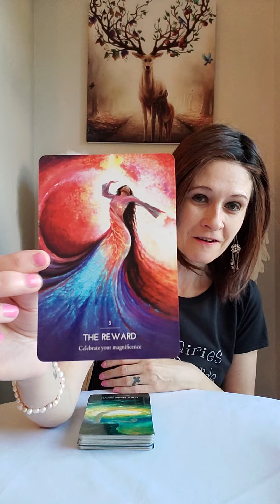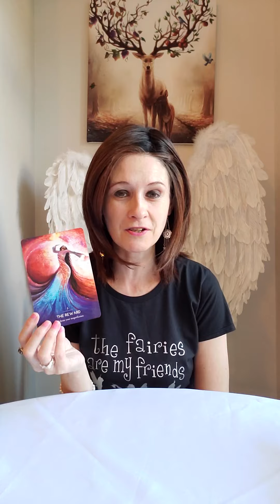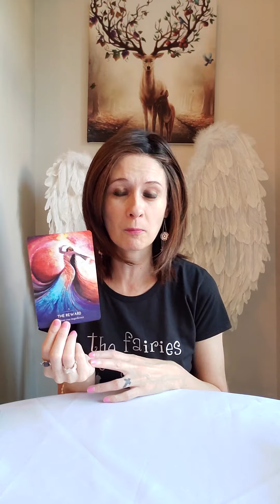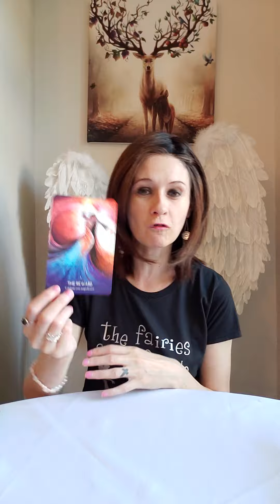Twin Flames 🔥 URGENT MESSAGE 🔥 Your Reward Is Coming 💍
💛 The Hero's Journey Dream Oracle by Kelly Sullivan Walden

Liz & George
Newcastle
ST55 9JP
England
United Kingdom